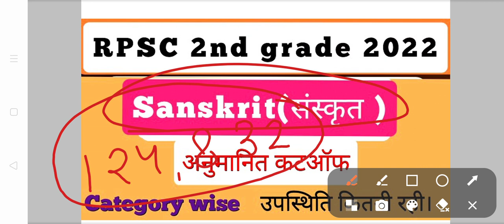RPSC second grade Sanskrit paper answer key|| second grade Sanskrit cut off marks|| latest news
paper answer key Sanskrit RPSC second grade
RPSC second grade science paper answer key|| second grade science cut off |science cutoff 2nd grade
RPSC 2nd grade अध्यापक पेपर निरस्त || RPSC second grade latest news|| today news|| second grade news
RPSC 2 nd grade English cut off marks|| paper answer key|| latest news|| today news|2ndgradeEnglish
RPSC 2 nd English cut off marks
RPSC 2 nd grade English paper answer key
paper answer key 2nd grade English subject
RPSC 2 nd English language answer key
2nd grade English language answer key
English language 2nd grade cut off marks
RPSC 2 nd cut off marks
RPSC English
second grade English paper answer key
paper answer key second grade English
English second grade paper analysis
RPSC English paper answer key second grade

RPSC 2 nd English
RPSC English 2nd grade
English 2nd grade cut off
English 2 nd grade paper analysis
RPSC 2 nd paper analysis English subject
cut off English 2nd grade
RPSC 2nd grade Hindi cut off marks|| paper answer key|| Hindi paper answer key|| today news
22 December Hindi answer key 2nd grade
RPSC Hindi
Hindi RPSC 2 nd grade
RPSC 2 nd grade Hindi
answer key Hindi 2 nd grade
RPSC || latest news || cut off marks || paper analysis || today news|| result update || answer key official update

2nd grade cut off
2nd grade result update
RPSC 2nd grade result news
RPSC 2nd grade paper analysis Utkarsh
Utkarsh paper analysis 2nd grade
RPSC 2 nd grade
RPSC today news
RPSC latest news
RPSCsecond